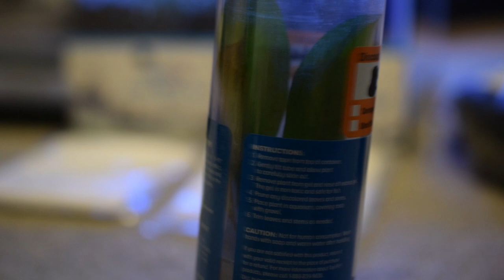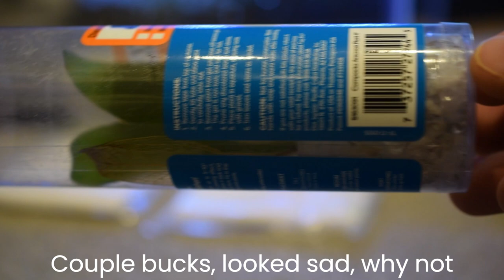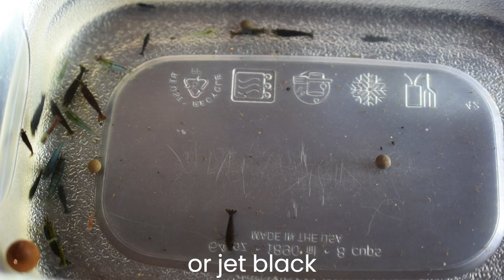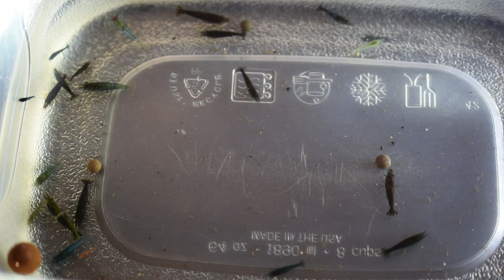Trip to the pet store - 5 gallon freshwater shrimp breeding tank - No Talking. LoFi BGM.